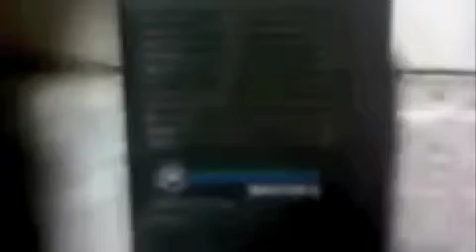Minitor 2 going off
My station getting toned out at 52 seconds